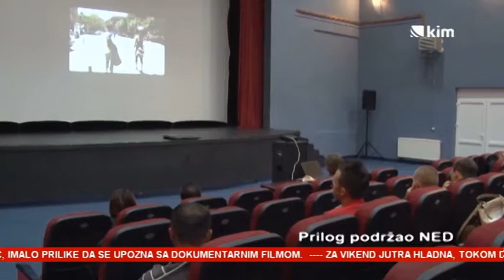“Dokumentarni film nije za svakoga”